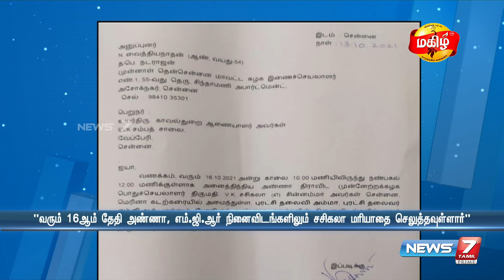வரும் 17ஆம் தேதி எம்.ஜி.ஆர் இல்லத்திற்கு சசிகலா செல்லவிருக்கிறார்